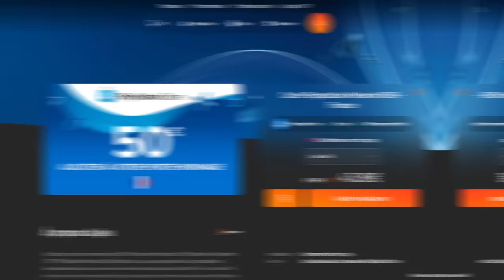DUEL INVOCATION VEGETA ÉVO TAG GOKU KAIOKEN vs Mon FILS !!! DB LEGENDS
Duel INVOCATION sur le jeu DBLegends vs mon fils pour VEGETA ÉVO Tag GOKU Blue KAIOKEN LF !